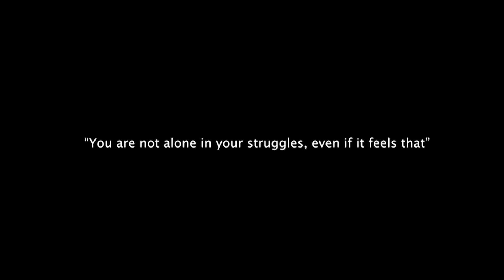ja XIII & Kane - "Don’t Leave Me" (Music Video) [Mixed & Mastered Version]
Directed, Shot & Edited by Amir Dolphin
Produced by Zoerab

Stream and download “Don’t Leave Me", the first single from our EP, "Luv & Drugs"

music video by ja XIII & Kane performing Don’t Leave Me